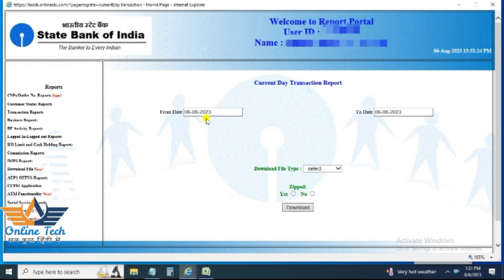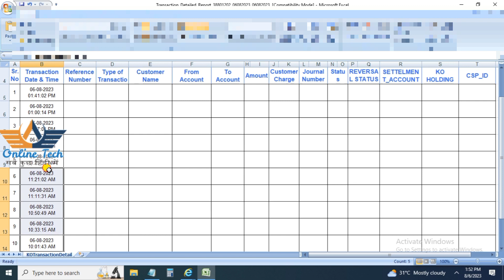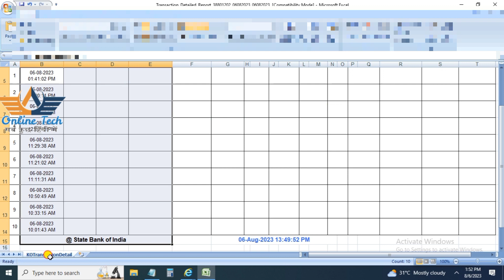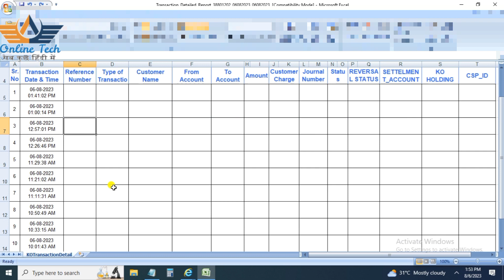SBI CSP today new update | sbi csp bank | sbi csp new update report |online tech 421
Namaskar friends

Is video mein SBI CSP mein Aaj ke hue kuchh naye update ke bare mein bataya gaya hai yah update SBI CSP ke report se related hai